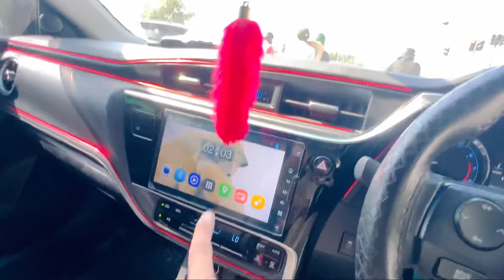The Most Expensive HairCut In Islamabad 😊